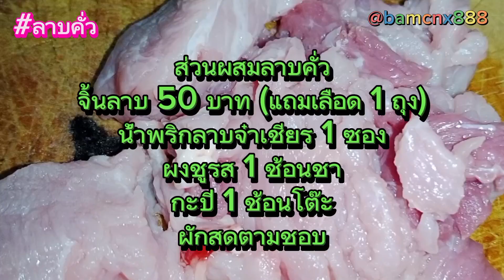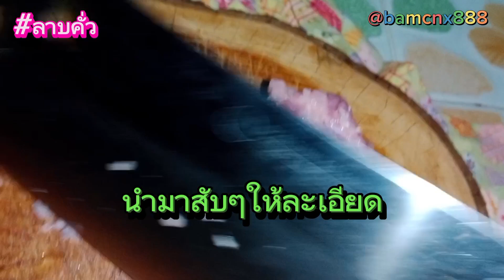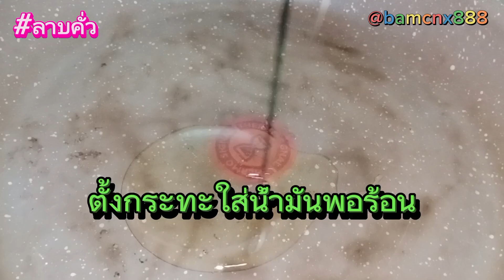โคตรอร่อย!! ลาบคั่ว ง่ายๆสไตล์ป้าแบม